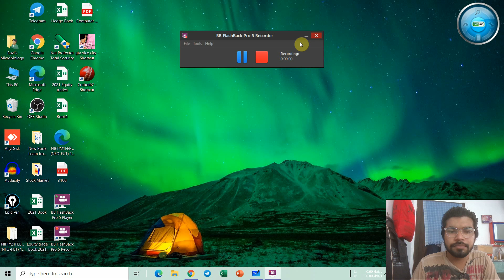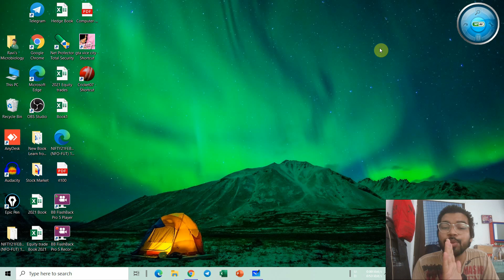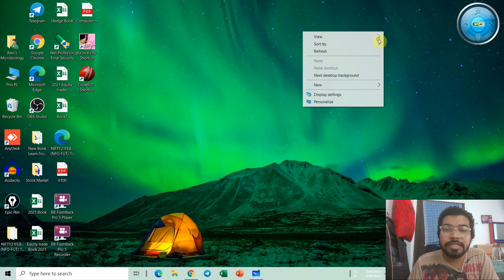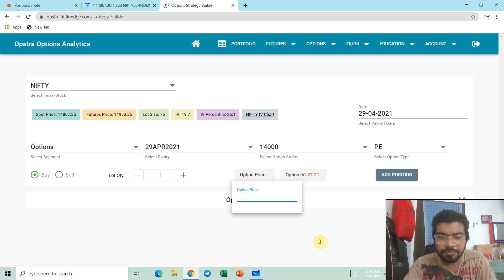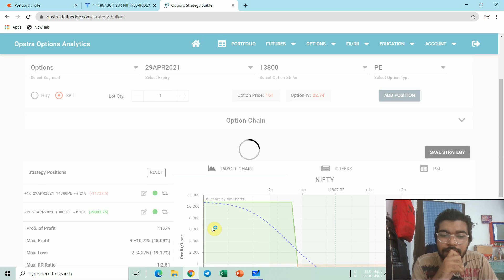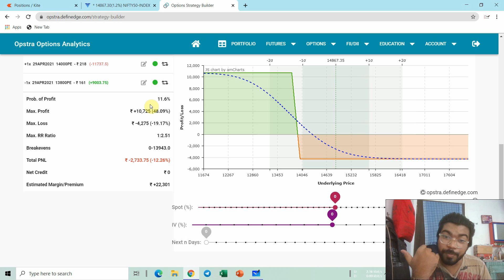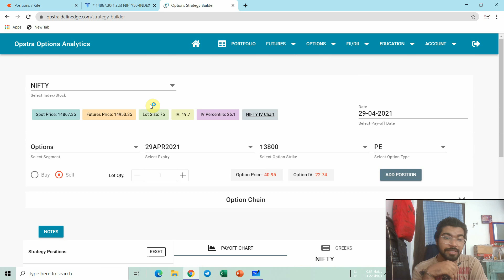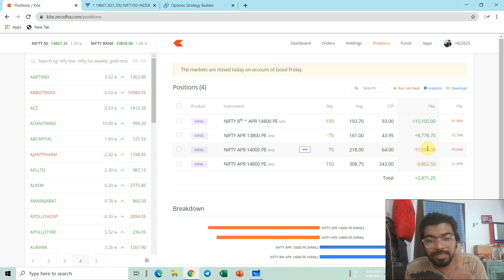Option Buying with Hedging | Hedging Concept | Bull And Bear Call Put Spreads | SMU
iOS Devices (Org Code : dvoqf)